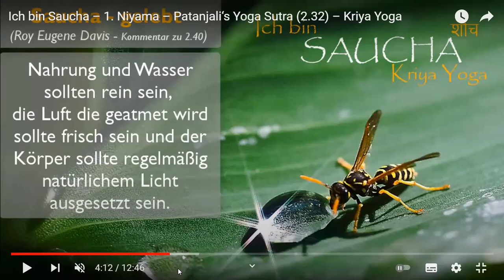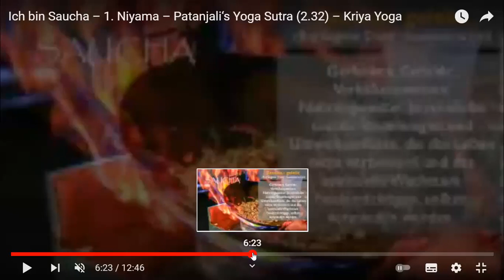weareOMline - Meditation & Satsang - (#395)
weareOMline - Meditiere einfach täglich online
Online Meditation in der Kriya Yoga Tradition
Mitschnitt vom 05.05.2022  (#395 - ca. 30 Min.)

Beginne den Tag mit einer Meditation und starte gelassen, friedvoll, Selbst-bewusst und zuversichtlich. Bleib gesund.
Bleib gelassen und gesund. Und unterstütze andere durch dein Vorbild. Diene und erwarte nichts.

Meditation kann dabei helfen ruhig, friedvoll, gelassen, zuversichtlich, optimistisch und Seelenzentriert zu werden und zu bleiben, dem ursprünglichen natürlichen Zustand eines jeden Menschen.
Eine heilsame Erfahrung und hilfreiche Voraussetzung, um auch in schwierigen Zeiten gelassen und konstruktiv zu bleiben.

Namaste
Walter Berger